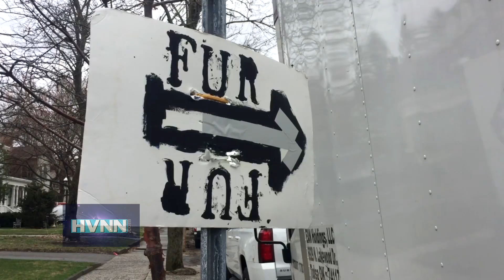Low Budget Indie Film With Big Stars Shot in Kingston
The comedy "Furlough," starring Oscar-winning actresses Whoopi Goldberg and Melissa Leo, is being filmed in various locations in Kingston as well as the town of Ulster and Pine Plains in Dutchess County. Film crews have been in Kingston since early March. (04/10/2017)